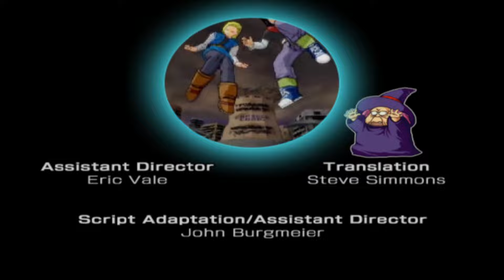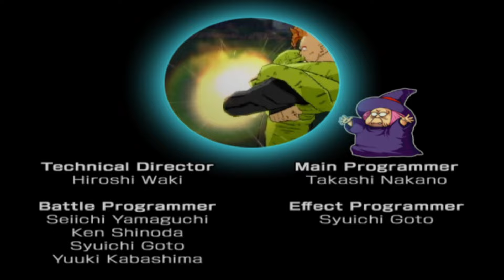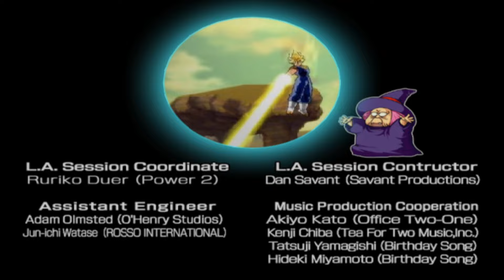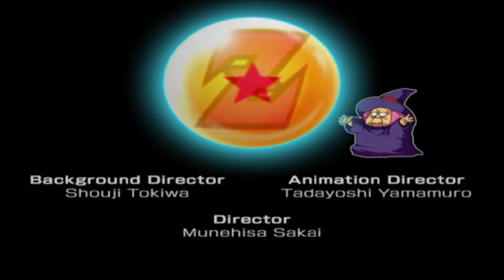Dragon Ball Z: Budokai 3 - Tien Shinhan - Story Mode - HD - 60 FPS - 2nd Playthrough